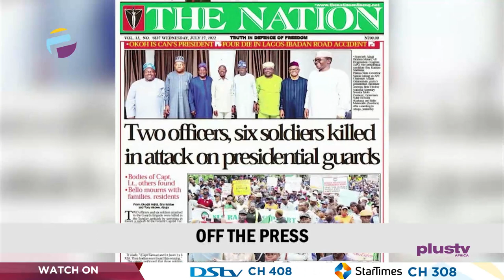El-Rufai Declares Public Holiday For Voters Reg |Kogi Govt Office Shaken By Explosion|THE BREAKFAST